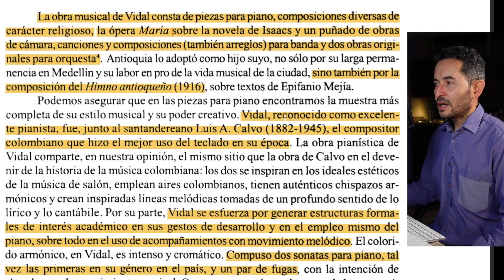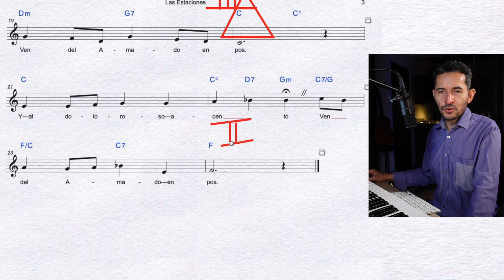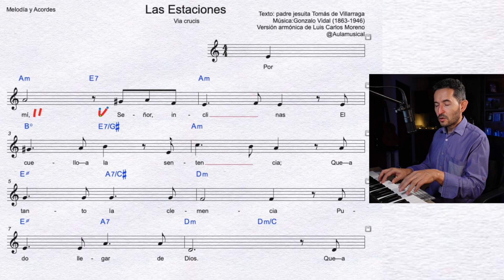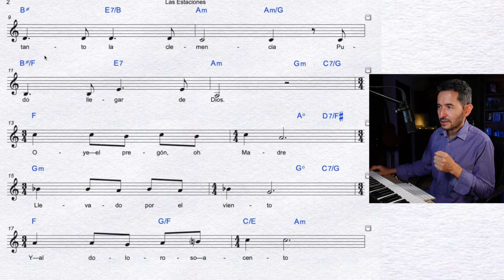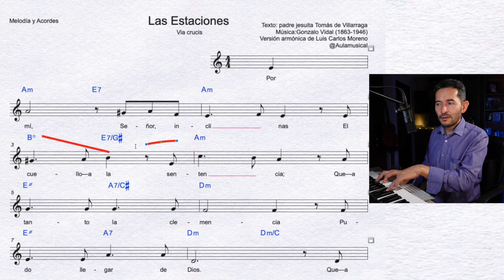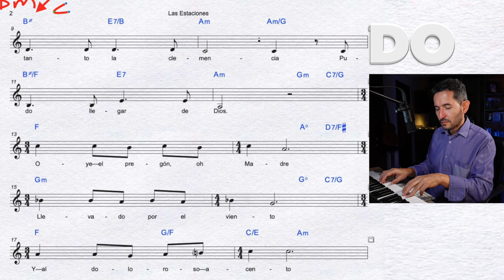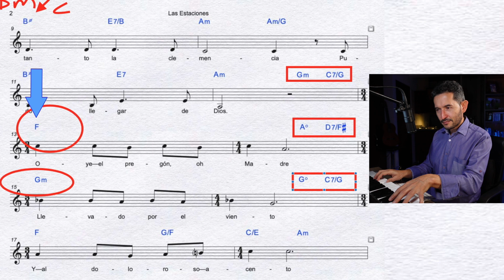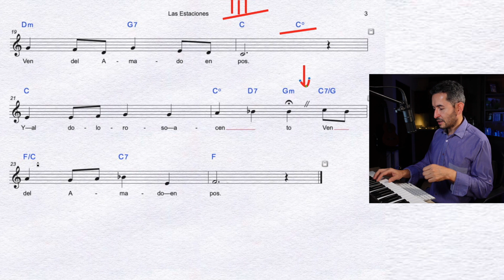REARMONIZACIÓN de canción con Melodía en Pentagrama (TIPS para rearmonizar acordes en partitura)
REARMONIZACIÓN de canción con Melodía en Pentagrama (TIPS para rearmonizar acordes en partitura). Cómo armonizar una melodía en el pentagrama,  cómo armonizar una melodía de manera eficaz,  consejos para armonizar con los acordes que más te gustan: Si has tenido la pregunta ¿cómo rearmonizar una canción? Entonces te muestro detalles o trucos para que sepas cómo poner los acordes a una melodía, cómo poner acordes a una partitura, como re armonizar la canción que necesitas.
Este video te da herramientas para que aprendas Qué acordes usar en cada tonalidad, como hacer la armonía de una canción, como armonizar al poner acordes.

Después de este video tienes elementos de apoyo para que re armonizar una canción o la rearmonizacion de acordes, no sea un misterio y logres que las técnicas de rearmonizacion sean tus aliadas para realzar la melodía en guitarra o armonizar una melodía en piano con los acordes que la realzan.

00:40 Información sobre el estilo, el género, el autor, el contexto musical.
02:00 Las Estaciones, de Gonzalo Vidal (viacrucis)
02:20 Temática y carácter de la canción.
02:35 El tempo y el ritmo de la canción
02:47 Secciones tonales. (tonalización de acordes.)
03:25 Ritmo armónico de la canción
05:20 Dominantes secundarias o interdominantes (ii V I)
08:00 El bajo como guía para armonizar una canción.
10:45 Cadencias
11:50 intervalos con carga emocional en la canción
12:41 Cambios de compás  en la canción
13:00 Significados subjetivos
14:50 Conclusiones